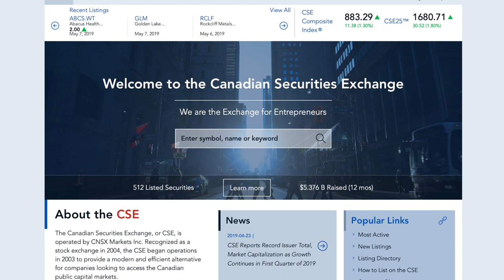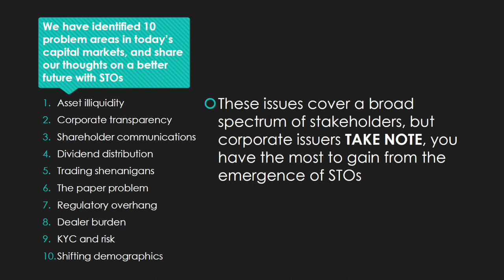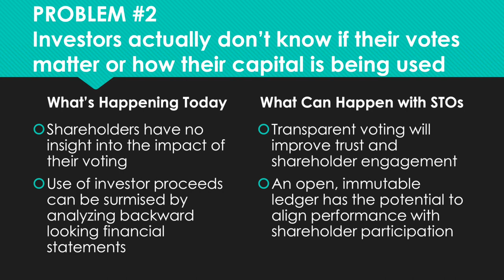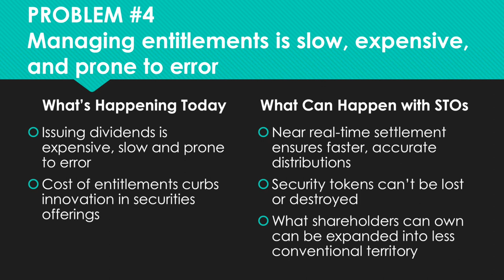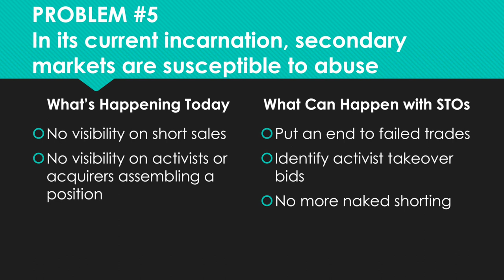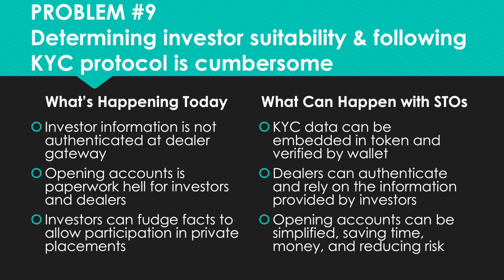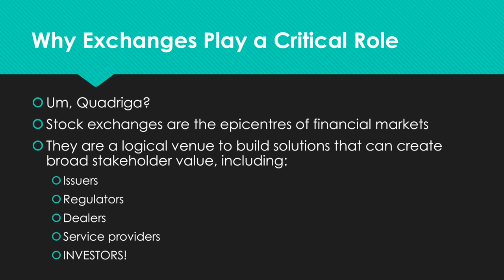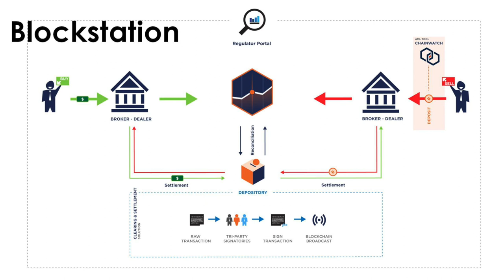Security Token Offerings (STOs) - Blockchain Revolution Global | Special Presentation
This conversation between CSE CEO Richard Carleton and Blockstation CTO Jai Waterman, with hosting duties by CSE's James Black, dives into the world of Security Token Offerings and how the industry will deliver this necessary evolution in equity capital markets. Highlights from the discussion include an interactive example of how transactions work on blockchain (3:45), the critical differences between ICOs and STOs (8:15), and the disastrous consequences of the paper generated in today's financial system. (26:45). Listen to the entire presentation to hear about the 10 problems in today's equity capital markets that can be solved with STOs and how the CSE is creating an exchange-based solution to deliver STOs to the investing public.